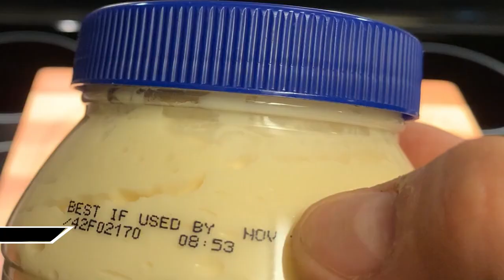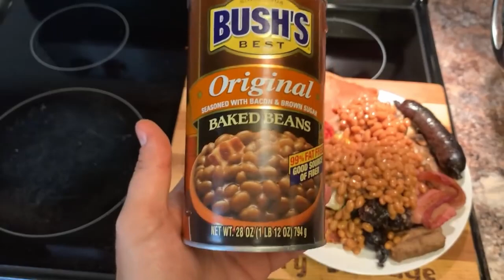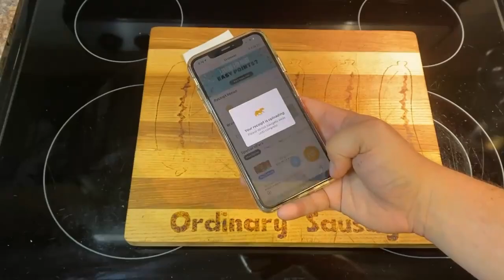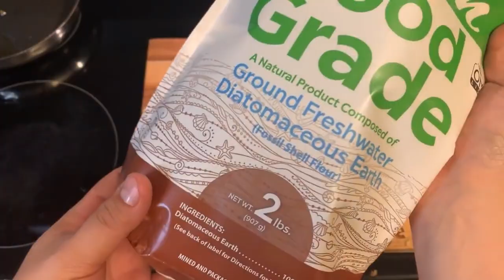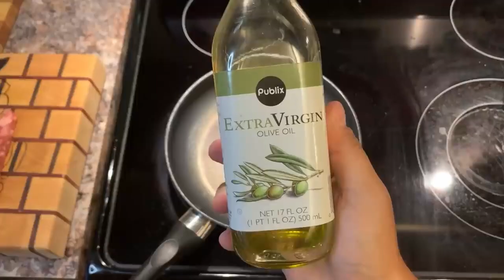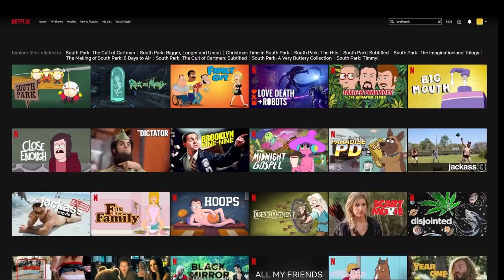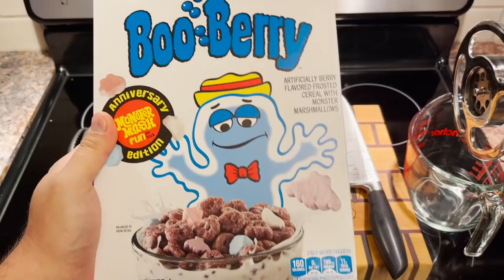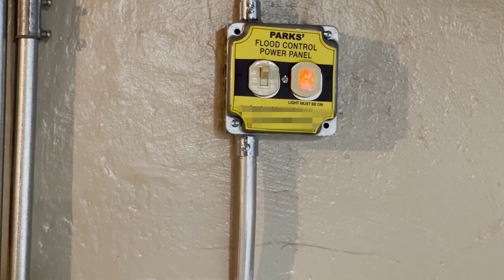Ordinary Sausage Best Moments/Out of Context 2021